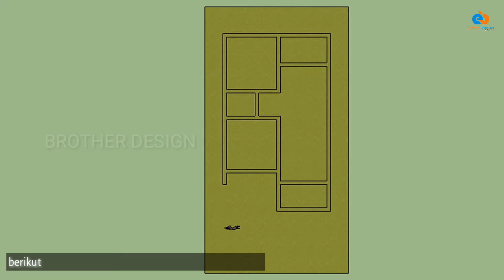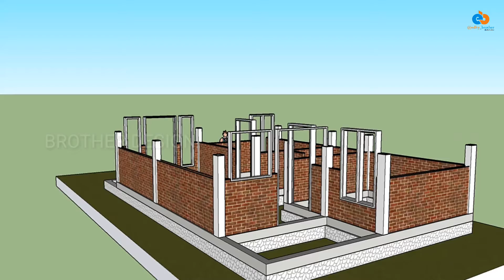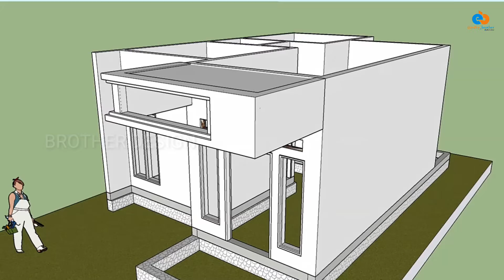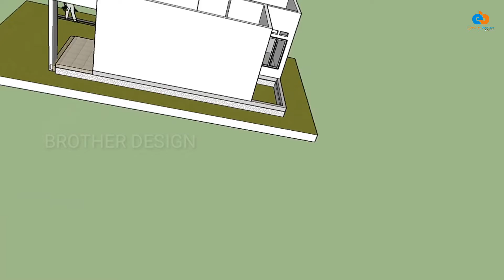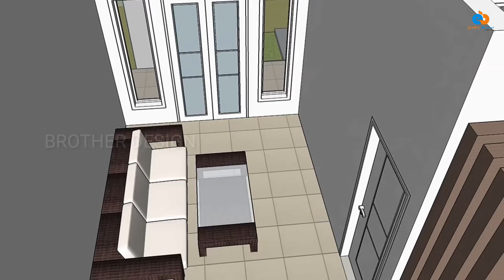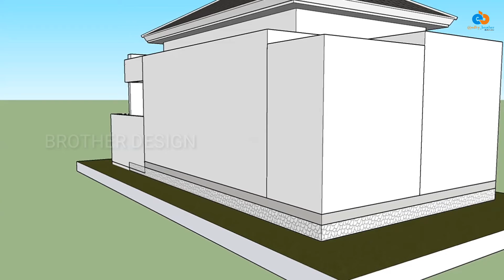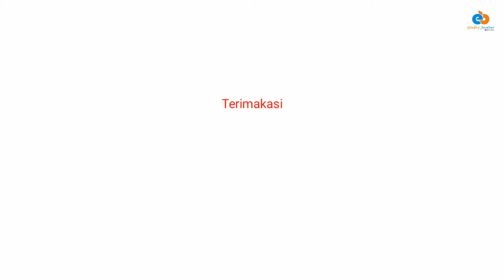Rumah Minimalis 2020 Terbaru 2 kamar Tidur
Inilah desain rumah minimalis 2020 terbaru 2 kamar tidur.  Desain rumah minimalis ini berukppuran 6x10 meter di lahan 72 meter persegi.
- 2 kamar tidur
- ruang tamu
- ruang keluarga
- dapur
- toilet
- rempat jemuran
- teras
- carport
- taman

Rumah minimalis 2 kamar tidur,  sederhana modern. mewah,  elegant tidak mesti mahal.

Luas rumah minimalis sederhana ini 50,5 meter persegi.
Perkiraan estimasi biaya setengah jadi sekitar 50,5 meter x Rp. 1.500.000,- = Rp.  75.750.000,-.
Dan untuk estimasi biaya sampai dengan tahap finishing sekitar 50,5 meter x Rp. 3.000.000,- = Rp.  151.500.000,-.
Harga material dan tenaga masing-masing setiap wilayah berbeda.  Silahkan konsultasikan dengan arsitek atau pemborong setempat.  Semoga desain rumah minimalis sederhana ini bisa bermanfaat.

Rumah minimalis ini di desain menggunakan Sketcup Pro 2016.

Bagi yang mau Request,  Silahkan tonton terus.

Agar Channel ini terus berkembang dan bisa mewujudkan desain - desain rumah impian masa kini.

Tag.